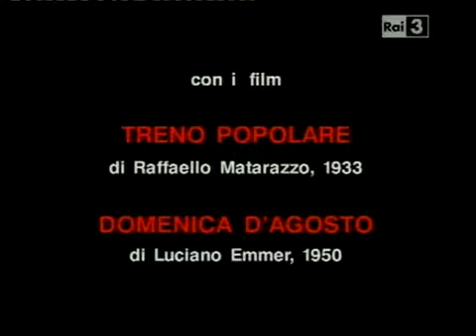Fuori Orario - Matarazzo king of comedy (29-05-2011) - Introduzione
Ghezzi introduce "Treno popolare", primo film diretto da Raffaello Matarazzo e opera che precorse il Neorealismo. Nella notte anche "Domenica d'agosto" di Luciano Emmer e, tra gli spezzoni dell'intro, alcune immagini di "Uomini della domenica", di Robert Siodmak e Edgar G. Ulmer.